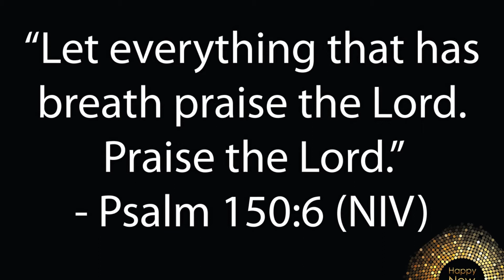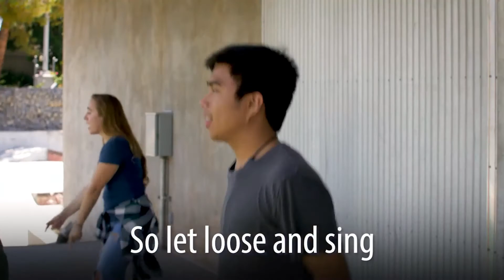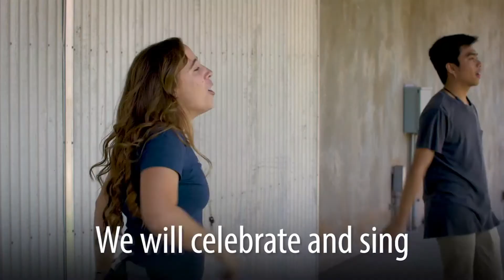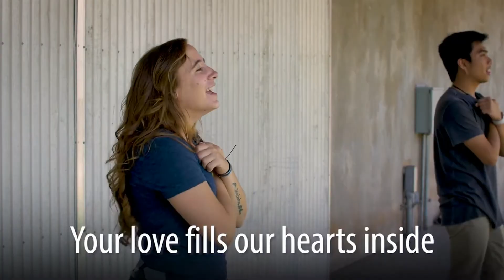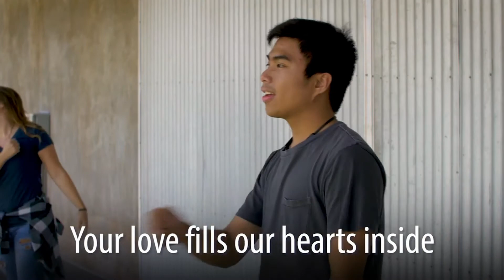REVIVE KIDS Online // Happy New Year // 1.3.2021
We can praise God every day!